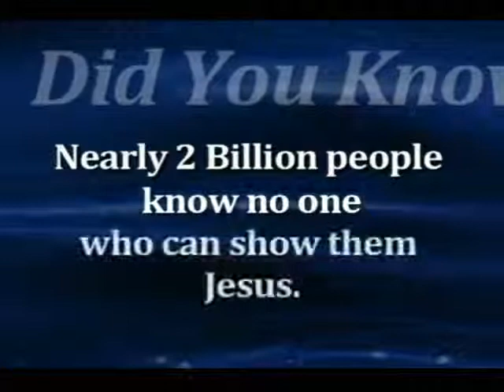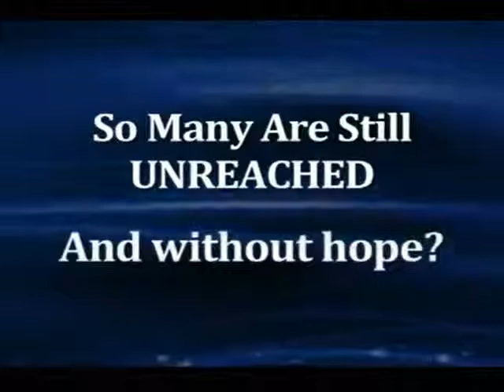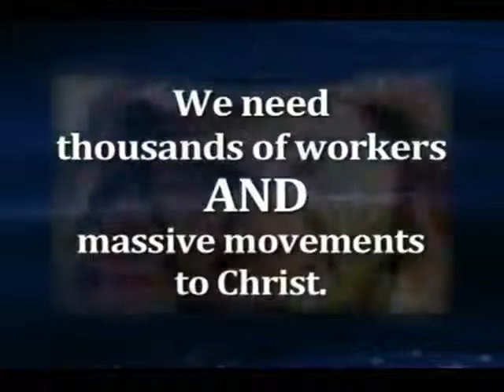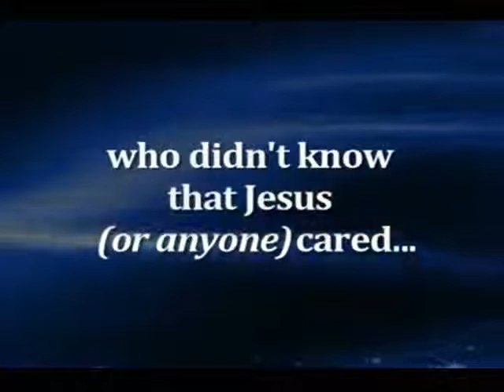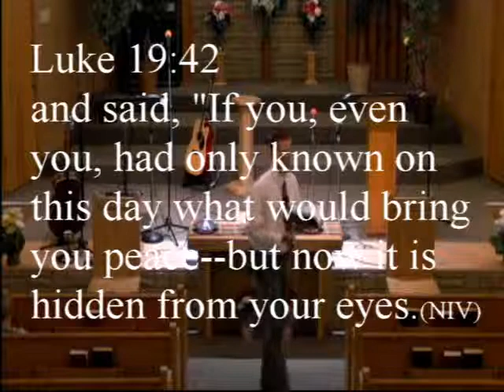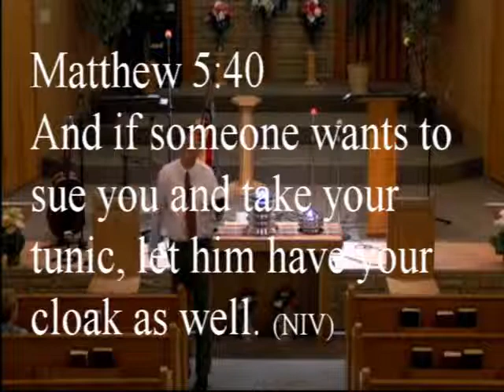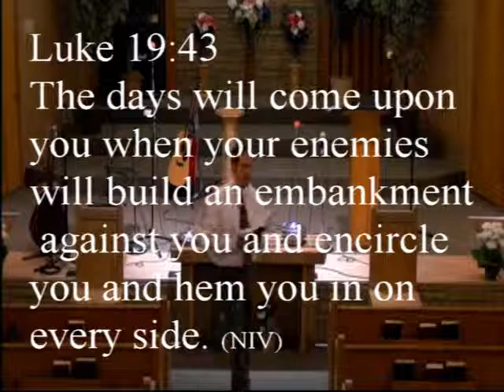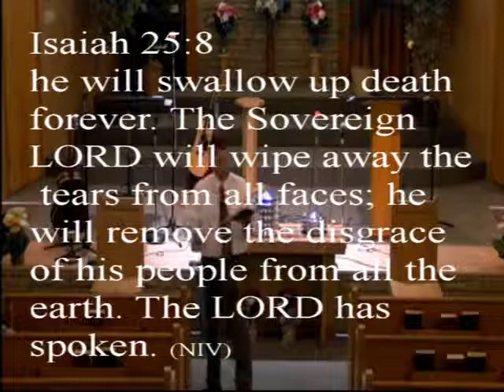September 15 2013 Service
September 15, 2013, Nathan Prong at West Side Church of Christ.  Luke 19 and Matthew 5